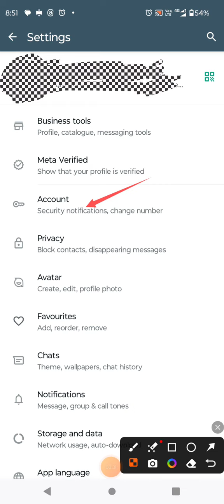WhatsApp hacking security enable// how to WhatsApp security enable 😱😱😱😱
how to scan limca qr code

limca scan code kaise use kare

limca smart watch unique code how to scan limca smart watch

how to scan limca bottle qr code

limca scanner kaise kare

limca scan and win

limca scan qr code

limca smart recharge scanner

limca scan

limca smart watch

limca smart recharge

limca smart watch offer

limca smart recharge kaise kare

limca scan offer